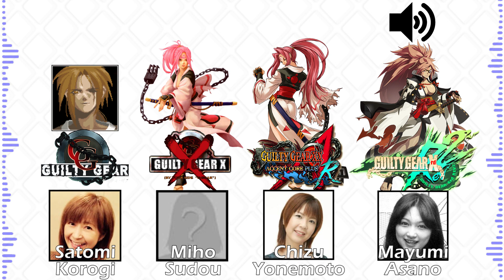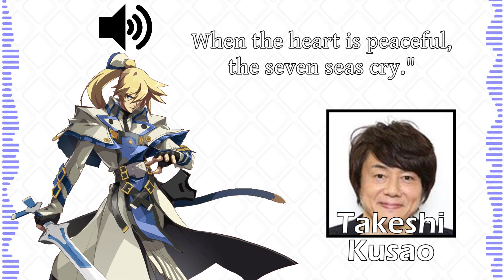Guilty Gear - Did You Know Voice Acting?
The voices that bring the Tension of a fight into Overdrive have a lot of cool facts about them!

Inspired by Chris Niosi: @Kirbopher15
Additional translations by Rednecked Crake: @redneckedcrake7059